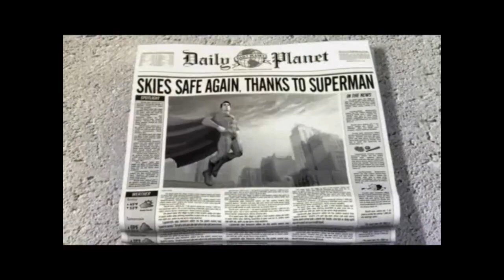Superman Returns: The Video Game {13} Protect the Blimps